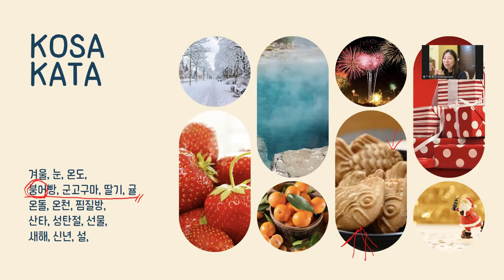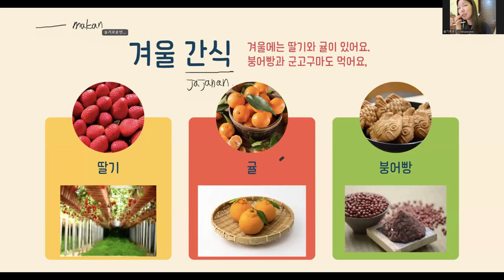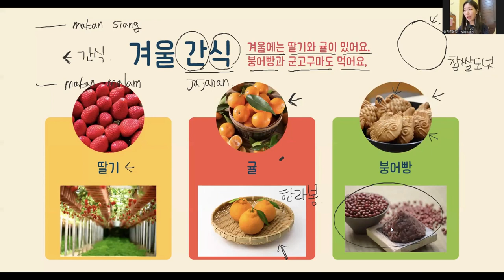kalau musim dingin, makan apa di Korea?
Semangat! kalau ada pertanyaan, silakan di komenter^^

Playstore : APK 'Wiseeonni'

Appstore: APK 'W learn Korean'